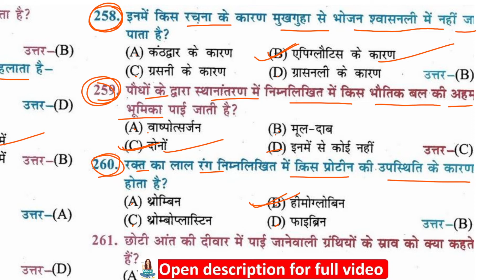रक्त का लाल रंग निम्नलिखित में क्रिस प्रोटीन की उपस्थिति के कारण होता है? | The red color of blood i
class 10th biology full objective question . रक्त का लाल रंग निम्नलिखित में क्रिस प्रोटीन की उपस्थिति के कारण होता है? | The red color of blood is due to the presence of CRIS protein in which of the following? | rakt ka laal rang nimnalikhit mein kris proteen kee upasthiti ke kaaran hota hai?